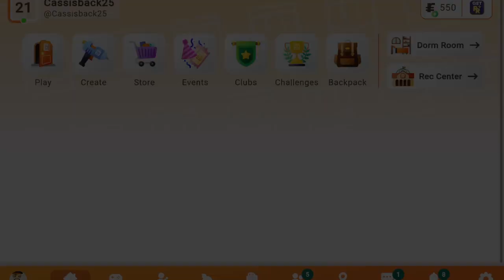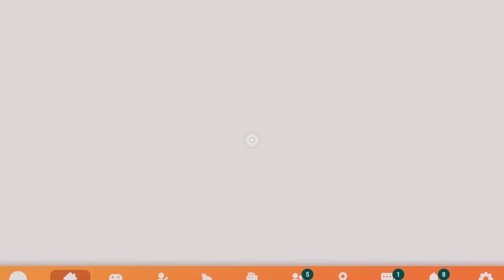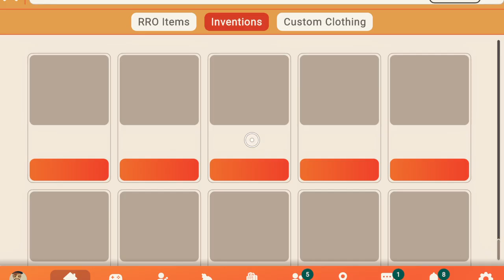Rec Room Exploring Dorm